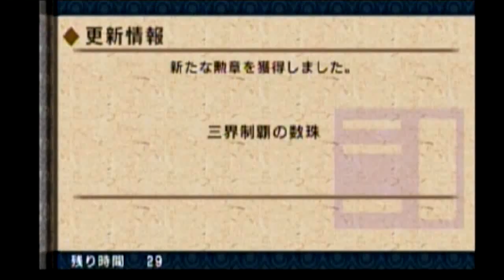Monster Hunter Portable 3rd- Alatreon Under 5 Minutes(1st Try)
Or near perfect 5 minutes. Not to sure nowadays.
Either way this was bloody brilliant.